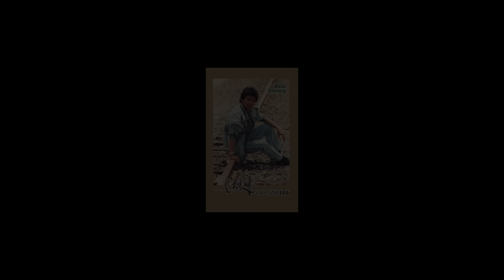Đêm Hoang (Album 1990) | Chế Linh | Tình Ca Nhạc Vàng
Đêm Hoang (Album 1990) | Chế Linh | Official Làng Văn (Radio)

00:00 | 01. Tiếng Ca Đó Về Đâu? (Châu Kỳ - Nguyễn Tiến Thịnh)
05:11 | 02. Nỗi Buồn Sa Mạc (Tú Nhi - Tuấn Lê)
10:30 | 03. Đêm Hoang (Nguyễn Đào Nguyễn)
16:36 | 04. Chắp Tay Lạy Người (Trúc Phương)
20:59 | 05. Chuyện Mưa Mây (Tú Nhi - Anh Việt Thanh)
24:56 | 06. Trao Người Ở Lại (Trương Hoàng Xuân)
28:34 | 07. Tìm Quên (Châu Kỳ)
34:47 | 08. Túy Ca (Châu Kỳ - Trương Minh Dũng)
41:12 | 09. Em Sắp Về Chưa? (Châu Kỳ - Tô Kiều Ngân)
46:30 | 10. Có Thế Thôi (Thông Đạt - Tiến Tài)

Album: Làng Văn 126 - Chế Linh - Đêm Hoang (1990)